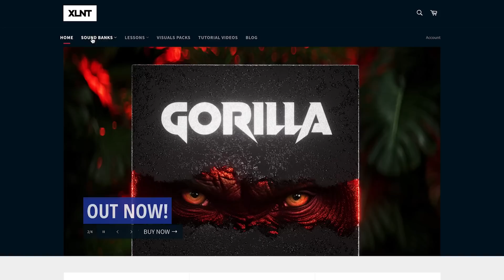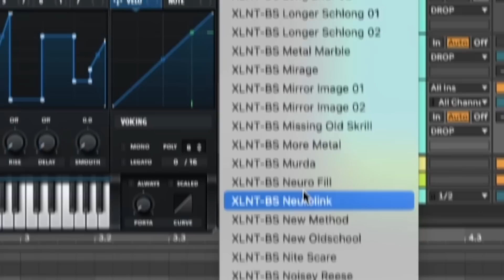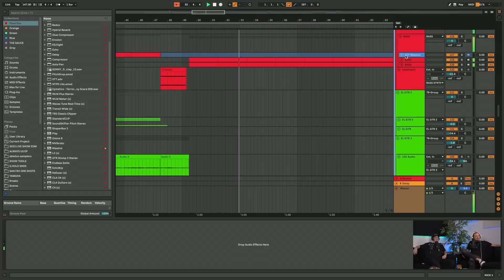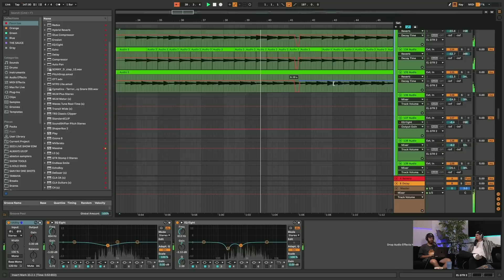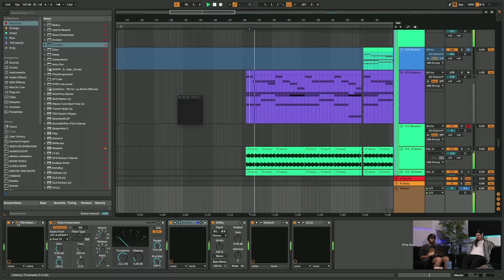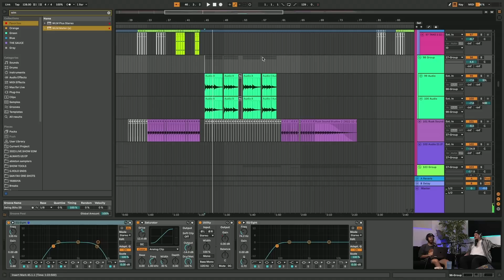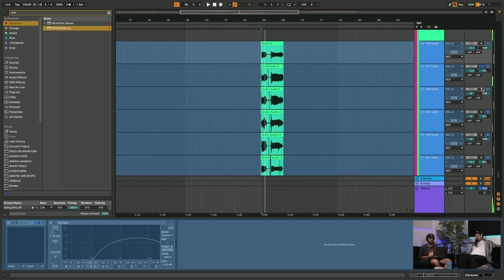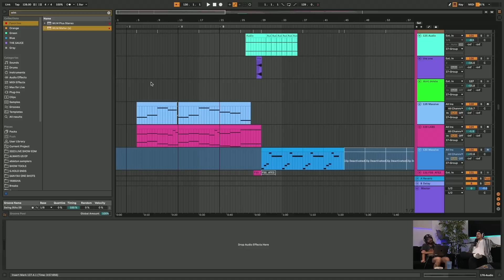San Holo opens up The New Album, Project Files, Meaning of Light, Panic Attacks, Songwriting | #06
Discover exclusive never-before-seen content from San Holo on the 6th episode of “The XLNT Show” where we discuss getting into the his writing process, Production, his unique live sets, Gear, the meaning of love, THE NEW ALBUM, and much more!

If you enjoyed this episode, join our Patreon for the Full Unedited Episode including more in depth production from San Holo as well as exclusive conversations you can hear anywhere else.

🦍 Gorilla & Redacted / Project File Bundle 🤫
Use code "XLNTBUNDLE" for Bundle Deal!

00:00 Intro
01:58 Gift Time
05:35 Current Events & The Festival Scene
08:48 San Holo's sets
17:01 Classical Music Influence
19:50 American vs. Dutch Culture
25:38 Collabing in Different Cultures
28:31 Guitars & San Holo Gear Setup
38:56 Solo Motion DJ Set
45:08 Songwriting Process
54:07 Early Years of Ghost Production
56:20 Writing "Light"
59:31 San Holo's "Hold Fast"
01:04:25 Knowing what songs would be successful
01:06:37 Dream Collabs
01:13:00 The Next Episode Remix
01:16:59 Working with Rivers Cuomo of Weezer
01:21:47 Pressure of Making Hits
01:26:11 San Holo's New Album
01:34:10 Is San Holo in Love..?
01:36:28 Production Segment
01:37:09 "A Moment of Truth" Project Breakdown
01:50:38 "Light Only feat. Bipolar Sunshine" Project Breakdown
01:59:18 Outro